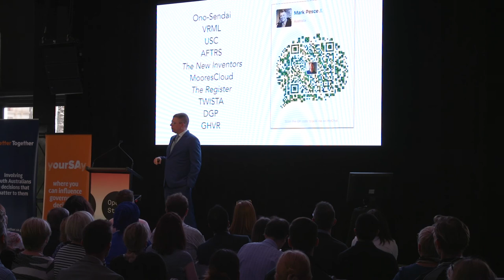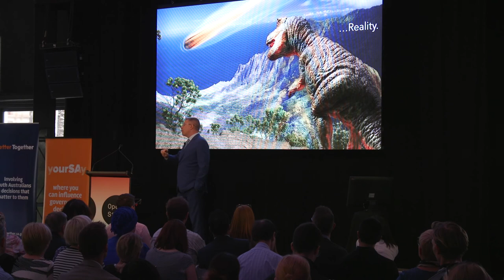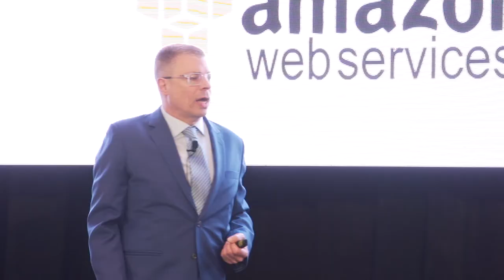Future Money - Mark Pesce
Mark Pesce presents on Future Money at Open State on 20 October 2016.